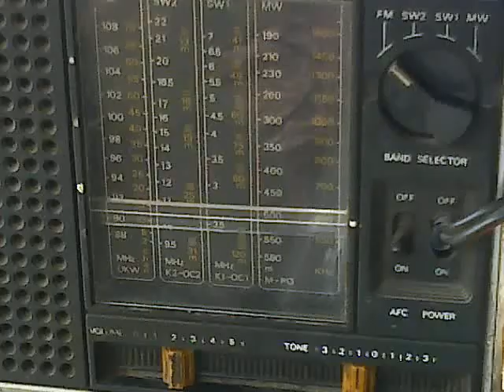Outsiders, 17 April, 60 Minutes Kidnaps Lebanese Children...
Johnothan Green again makes no appearance...

   Channel 9, the Sheepurban Tabloid Face of the White Australia Policy in 2016...